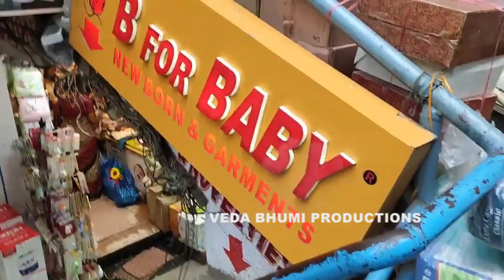China Products Ban In Hyderabad - Sidhi Amber Bazar - Aziz Market - Troop Bazar - Street Shopping